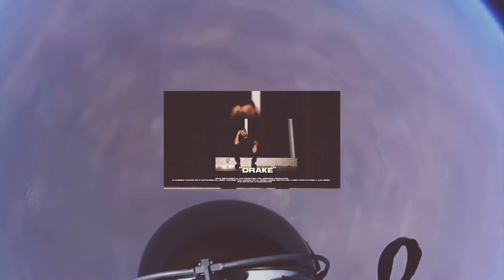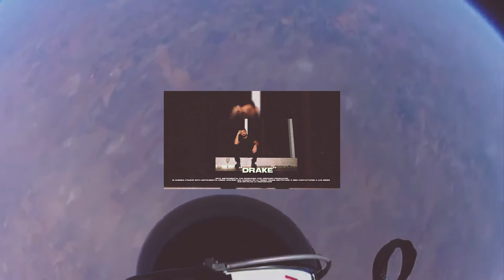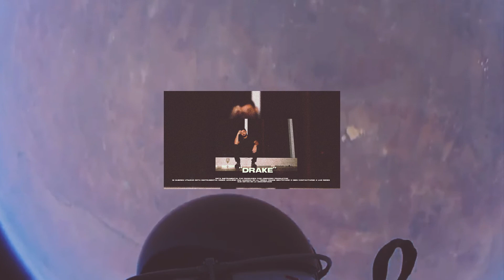drake, wheezy, lil baby type beat [free] trap instrumental free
💸💸_ 2x1 en licencias basicas con este cupon: GREGOPROD

🚨🚨 ATTENTION! This instrument can only be used fulfilling the following requirements:

📍only upload to YOUTUBE
📍name me in the title of the song as Prod. Gregorio Productor
📍do not make changes or alterations to the instruments

🚨if one or more of these requirements is not met, the song will be automatically deleted

🚨🚨 ATENCION! esta instrumental puede ser usada solamente cumpliendo los siguientes requisitos:

📍solamente subir a YOUTUBE
📍nombrarme en el titulo de la canción como Prod. Gregorio Productor
📍no realizar cambios ni alteraciones en la instrumental

🚨si no se cumple uno o varios de estos requisitos la canción será borrada automáticamente.